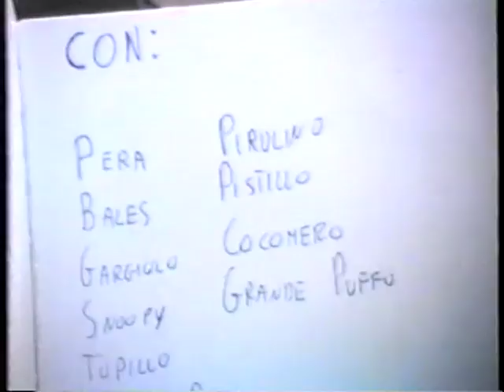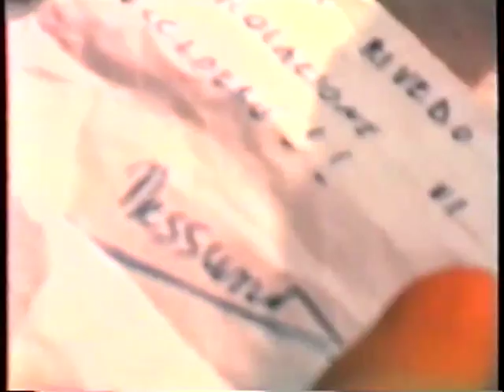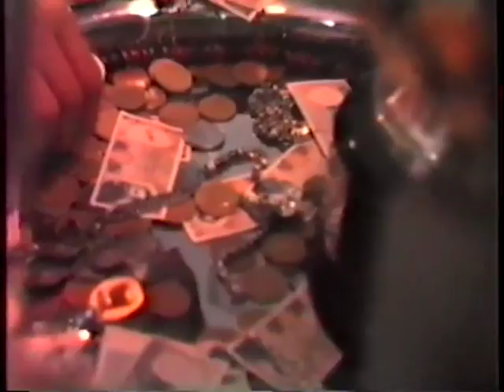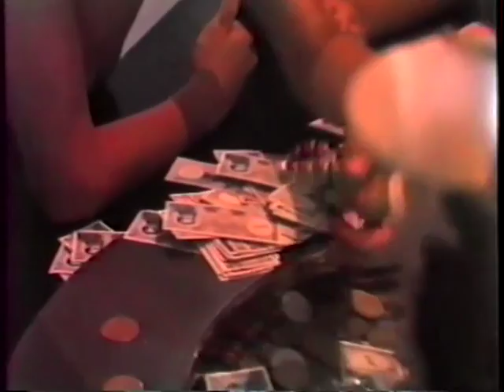I POONIES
This video is about I POONIES